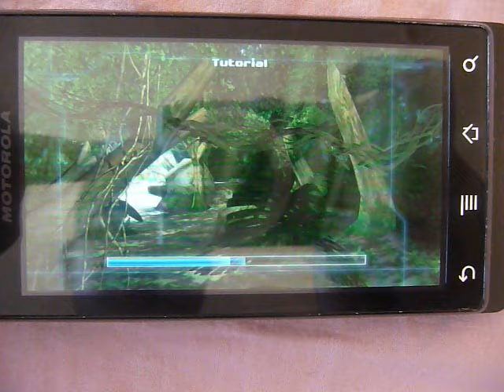Nova Android * With Download Link*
Nova

Install Instructions

1. Go to menu / settings / applications and check "install apps from unknown sources". It will give you a warning about being potentially dangerous but you have to have this checked if you want to install apk files.

2. Download astro file manager for free from the market

3. Download the apk file and put it on your sd card, either by plugging the phone into the computer and mounting or downloading it from your browser. I put all of my apk files into a folder called "apk" on the sd card just to keep the card from getting cluttered

4. Get to the file in astro file manager and open the file with the installer.

5. Enjoy!